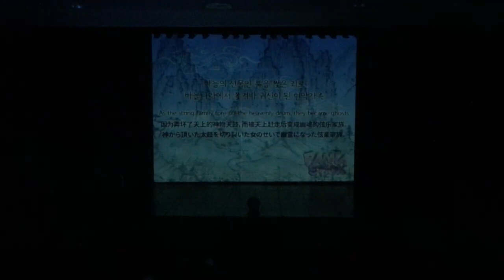NH아트홀 판타스틱 공연 영상